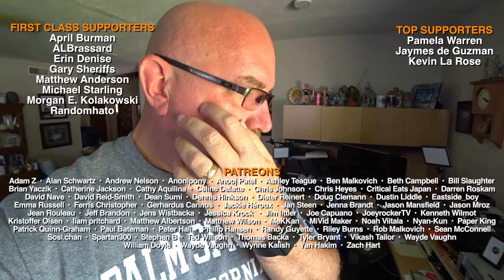The Bat House